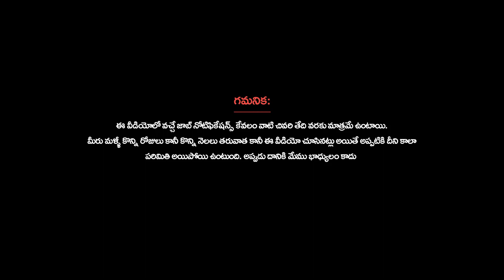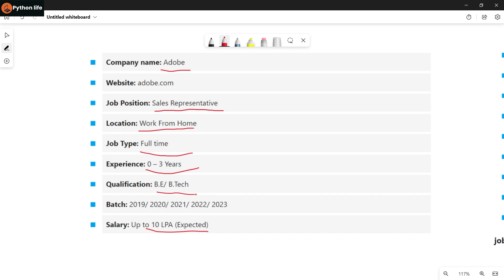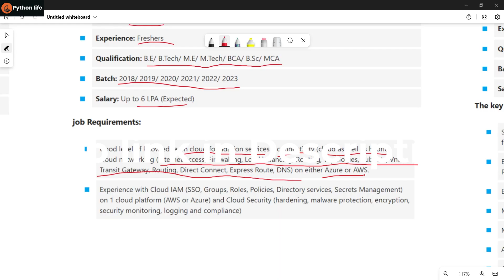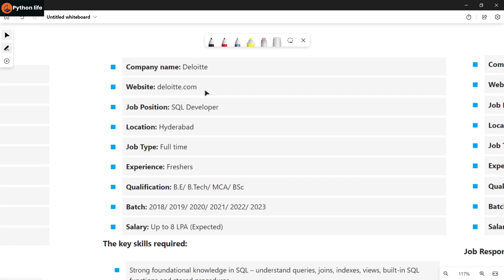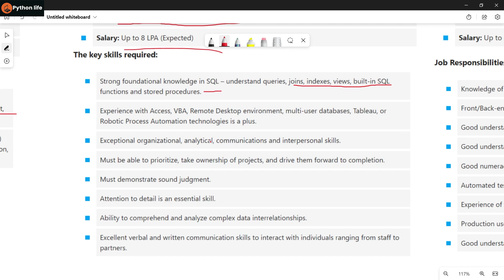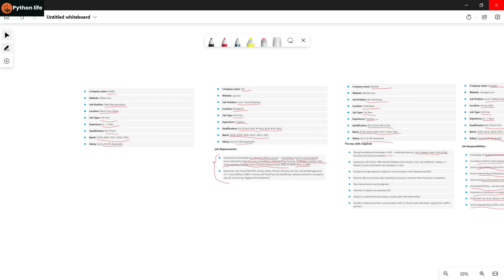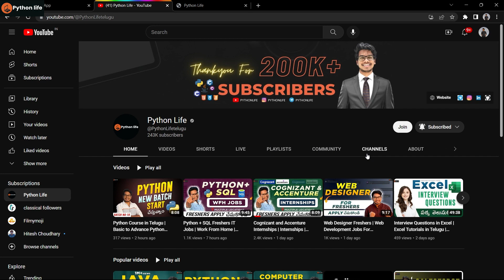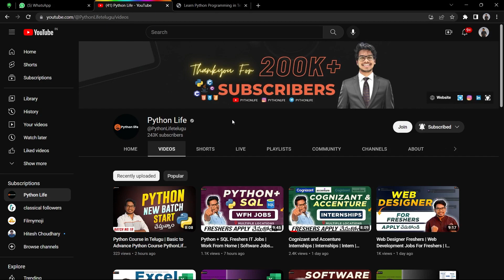SQL Developer for Freshers | SQL Jobs | IT Jobs in Telugu | Software Jobs in Telugu